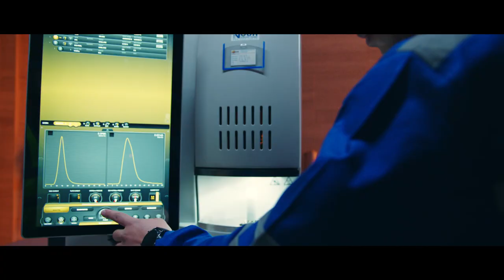إعلان - إرادة من حديد - عز الدخيلة | إخراج جمال السروي ٢٠٢٣